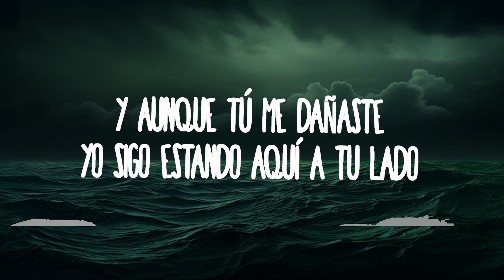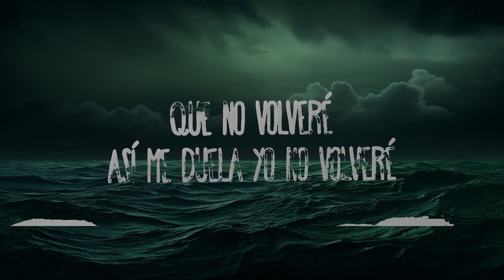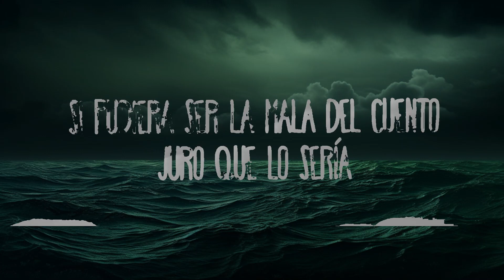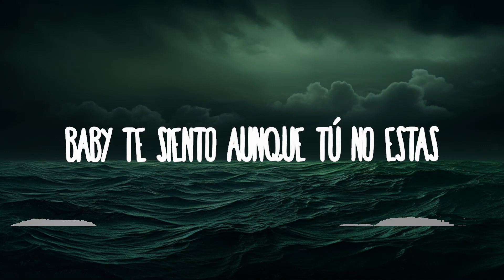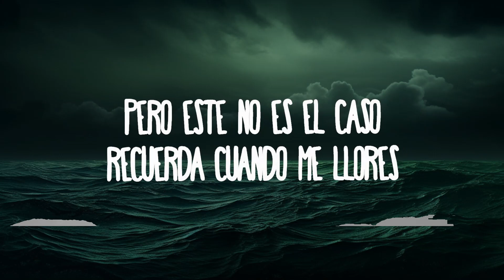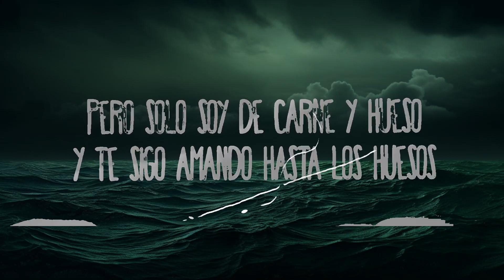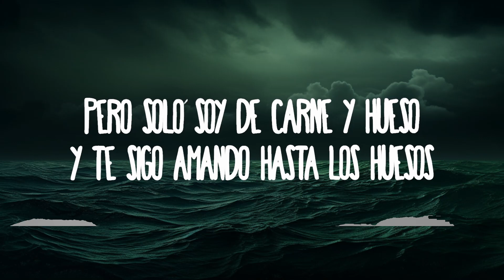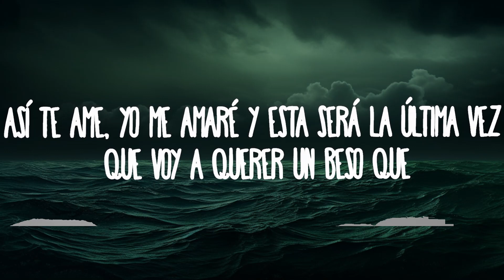TINI - Carne y Hueso | Music is Lyrics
TINI - Carne y Hueso
» Descargar:

(Letra/Lyrics):
[Intro]
No boluda, mira, me hiciste llorar, la puta madre
Te amo

[Verso 1]
Si pudiera despertar y no pensarte, lo haría
Si pudiera decir que ya te olvidé, lo diría
Si pudiera ser más fuerte que tú, la noche no dolería
Si pudiera ser la mala del cuento, juro que lo sería

[Pre-Estribillo]
Pero solo soy de carne y hueso
Y te sigo amando hasta los huesos
Y me estoy muriendo
Estoy muriendo por un beso

[Estribillo]
Que ya no me toca a mi
Que ya no me das a mi
Se lo das a otra, y era de mi boca
¿Por qué me pagaste así?
Dime como quedo yo
Con lo que dejaste aquí
Jugando a ser fuerte para convencerme
Que ya me olvide de ti

[Verso 2]
Pero sigue tocándome la noche cuando tú no estas
Baby, te siento aunque tú no estás
Estoy muriendo, y tu lo sabes, me conoces, yo te amo
Y aunque tú me dañaste, yo sigo estando aquí a tú lado
Tu fantasma esta en mi cuarto
Que yo le digo "baby, yo te extraño tanto"
Eras mi amigo
A veces pienso que hay errores que son pa' hacerte mejores
Pero este no es el caso, recuerda cuando me llores que no volveré
Así me duele, yo no volveré
Así te ames, yo me amaré
Y esta será la última vez que vo' a querer un beso que

[Estribillo]
Que ya no me toca a mi (Ah)
Que ya no me das a mi (Ah)
Se lo das a otra, ya era de mi boca (Ooh)
¿Por qué me pagaste así? (Ah)
Dime como quedo yo (Ah)
Con lo que dejaste aquí (Ah)
Jugando a ser fuerte para convencerme (Ooh)
Que ya me olvide de ti (Ah)
Estoy muriendo